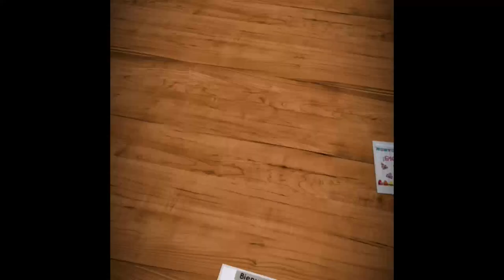INICIO CURSO 2020 2021 2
LA ESCUELA MANUEL PEREYRA MEJIA DE TEHUACÁN HACE LA PRESENTACION DEL MODELO EDUCATIVO A DISTANCIA, HERRAMIENTAS DE TRABAJO Y DEL PERSONAL DOCENTE PARA EL CICLO ESCOLAR 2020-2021. ANTE LA CRISIS EPIDEMIOLÓGICA QUE VIVIMOS ACTUALMENTE, EL SERVICIO EDUCATIVO NO PUEDE ESTANCARSE Y LOS DOCENTES ESTAMOS COMPROMETIDOS CON LAS INICIATIVAS DEL A NUEVA NORMALIDAD EN LA NUEVA ESCUELA MEXICANA